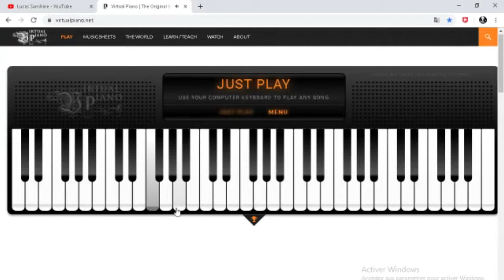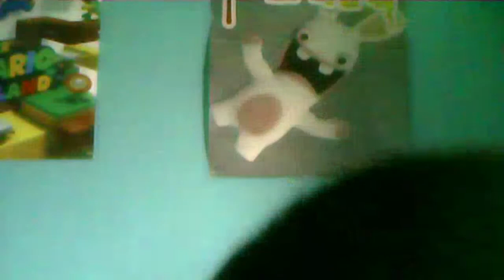Je joue du Piano. Venez me regarder faire du Piano 😜🎦🎵❤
Détendez-vous, je vais faire de la musique au piano pour que vous puissez être bien et calme. :)

PS : Cette vidéo est une parodie ^^